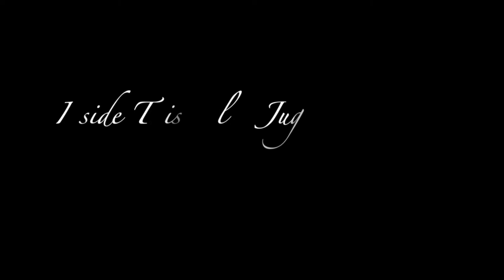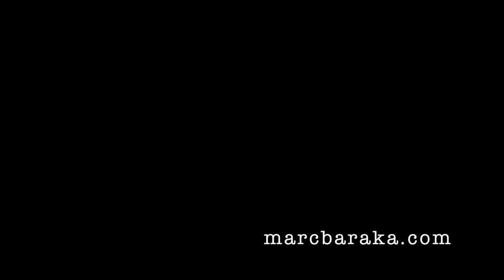Inside This Clay Jug [Kabir] | Daniel Sperry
Musician and spoken word artist Daniel Sperry eloquently expresses Kabir, the mystical poet and saint of India. Accompanied by his cello and piano as a modern day troubadour bard, Daniel has been speaking the poetry of ancient mystics such as Rumi, Hafiz and Kabir along with contemporary poets such as Mary Kenyon and William Stafford. Daniel is available for private concerts and original musical portraits; he can be reached through his website (cellomansings.com) or by email at .

All cinematography was done in Fairfield, a small town in southeastern Iowa known for its creativity, innovation and dedication to growth in individual and collective consciousness. Cinematography of Daniel was done at a house concert, also in Fairfield.

I did all camera work, editing, motion graphics, color grading and directing. Cinematography was done using a Canon 5DM3 with Canon L Series lenses and Rhode microphones. Feel free to go to my media website - marcbaraka,com.